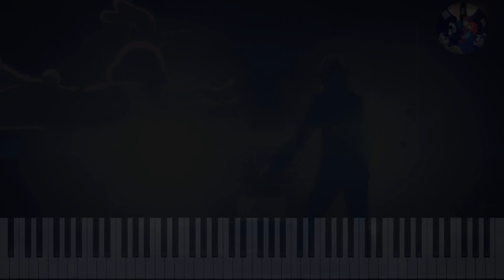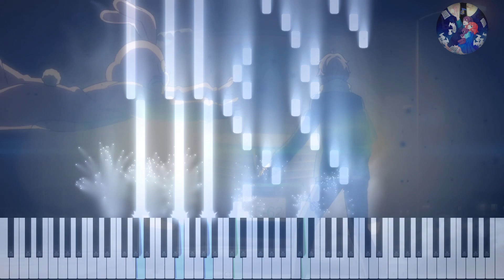Seishun Buta Yarou wa Yumemiru Shoujo no Yume wo Minai Movie Version - Piano Tutorial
Making these tutorial videos take up a lot of time and effort, if you felt my tutorials added any value into your learning and your life, please do not hesitate to treat me to a cup of coffee or two by donating a dollar here!

I am not the owner of this song. Thank you